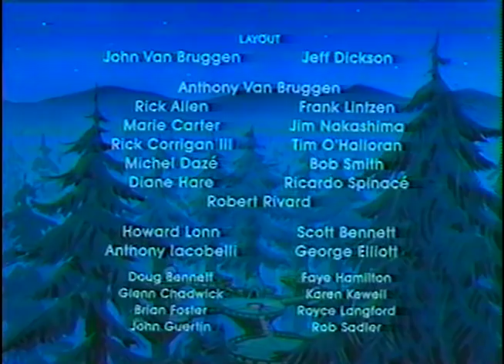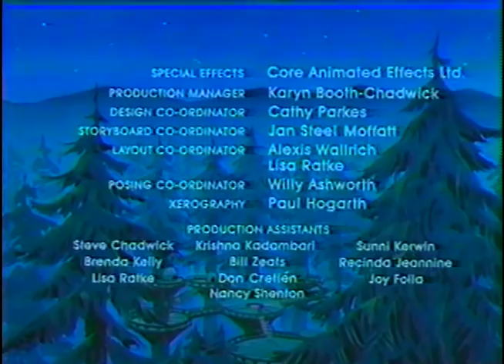80's Commercials Vol. 367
These commercials aired on ABC on April 25th, 1987

1. "We'll Return After These Messages" Commercial Bumper
2. Hi-C 100
3. Giggles Cookies
4. Promo for "The Health Show"
5. "The Bugs Bunny & Tweety Show" Commercial Bumper
6. "We'll Return After These Messages" Commercial Bumper
7. Three Musketeers
8. Roller Racers (They remind me of those square things with wheels on them that apparently every elementary school had
9. Cocoa Pebbles (Hilariously offensive)
10. The Bod Squad PSA
11. "The Bugs Bunny & Tweety Show" End Credits
12. ABC Station ID
13. Boots 'n Jeans Western Store (Yeehaw!)
14. KVII Station ID
15. "We'll Return After These Messages" Commercial Bumper
16. Hostess Choco Bliss (I love chocolate but this sounds like it might be too much)
17. Hi-C
18. "Ewoks" Commercial Bumper
19. "We'll Return After These Messages" Commercial Bumper
20. Rice Krispies
21. Kool-Aid Koolers (With The Jets!)
22. Cap’n O. G. Readmore PSA
23. Promo for "The Ghost of Thomas Kempe"
24. "Ewoks" Commercial Bumper
25. "We'll Return After These Messages" Commercial Bumper
26. Jewel Secrets Barbie (They really used the word "disco" in 1987? Also I think the girl is Stacy Ferguson aka Fergie)
27. "You've Got The Right To Say No" Anti Drug PSA (I had this one on one of my tapes, but this version is longer!)
28. "Ewoks" End Credits
29. ABC Station ID
30. Boots 'n Jeans Western Store (And now something for the ladies!)
31. KVII Station ID
32. "ABC Weekend Specials" Intro (Partial)